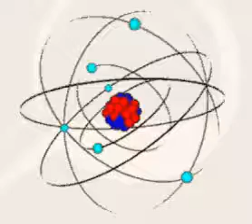有關影片 02a 原子結構動畫